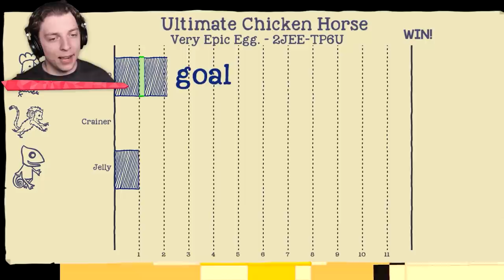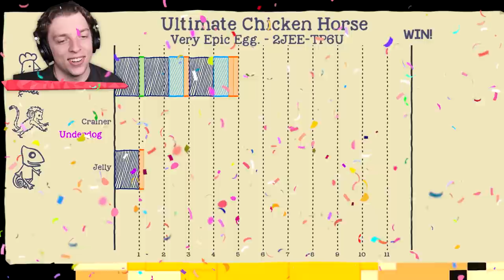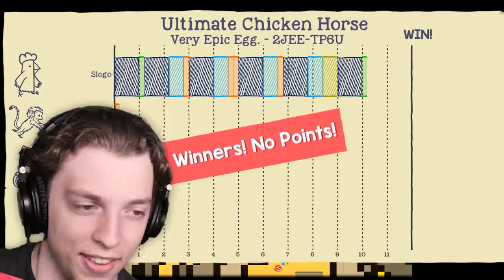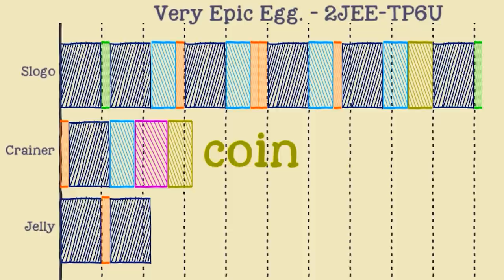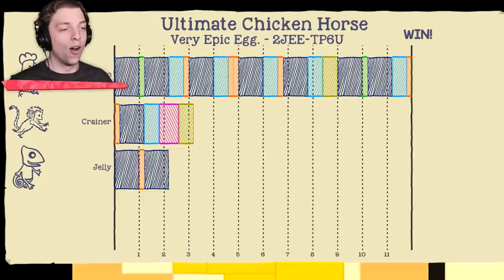If You TOUCH THE BLADES You LOSE! (Ultimate Chicken Horse)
⭐️ If You TOUCH THE BLADES You LOSE!